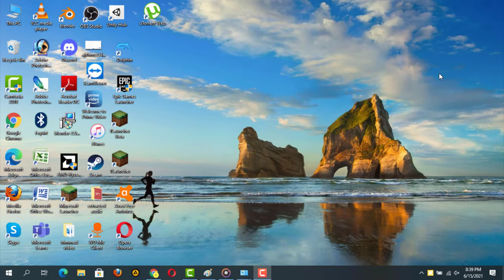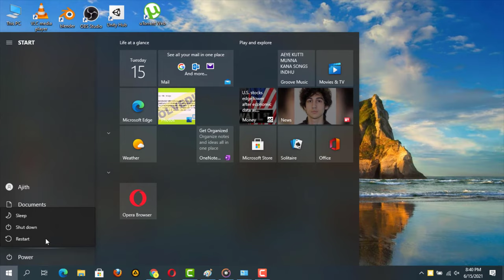Another Instance is Running - Object Reference Not Set To An Instance Of An Object Windows 10 / 8 /7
In This Tutorial Another Instance is Running - Object Reference Not Set To An Instance Of An Object Windows 10 / 8 /7